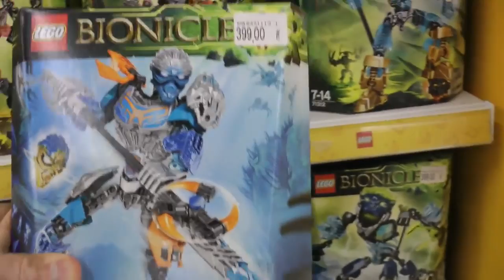ВЛОГ ДЛЯ ДЕТЕЙ ЩЕНЯЧИЙ ПАТРУЛЬ СВИНКА ПЕППА И ДРУГИЕ ИГРУШКИ ИЗ МУТИКОВ ДЛЯ ДЕТЕЙ Toys for kids HD V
ВЛОГ ДЛЯ ДЕТЕЙ ЩЕНЯЧИЙ ПАТРУЛЬ СВИНКА ПЕППА И ДРУГИЕ ИГРУШКИ ИЗ МУТИКОВ ДЛЯ ДЕТЕЙ Toys for kids